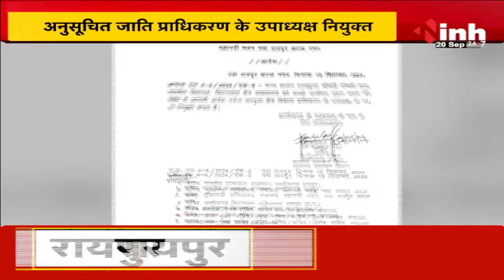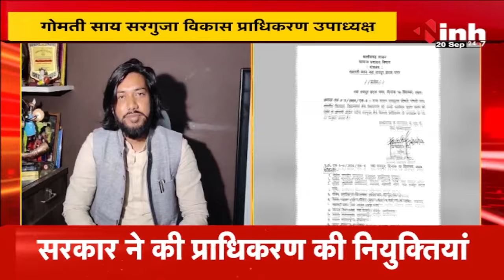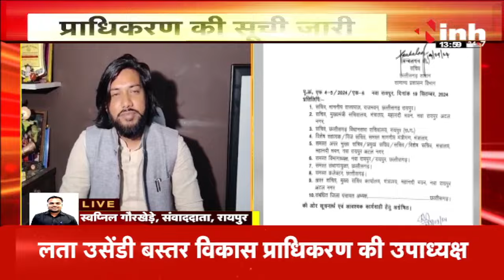प्राधिकरण की सूचि जारी, MLA गुरु खुशवंत साहेब को मिली अनुसूचित जाति | BIG BREAKING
INH, प्राधिकरण की सूचि जारी, MLA गुरु खुशवंत साहेब को मिली अनुसूचित जाति | BIG BREAKING

Incoming Search Terms: